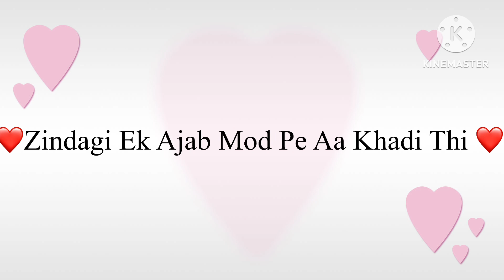❤️Zindegi Ek Ajob Mod Pe Aa Khadi Thi ❤️Movie (( Dosti ))💕(( Sanu Nigam/ Alka Yagni))